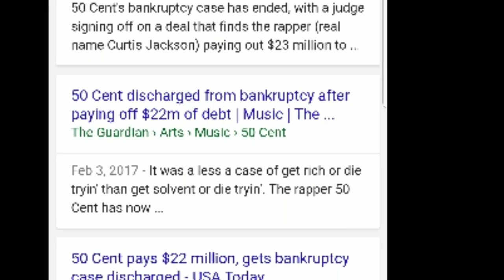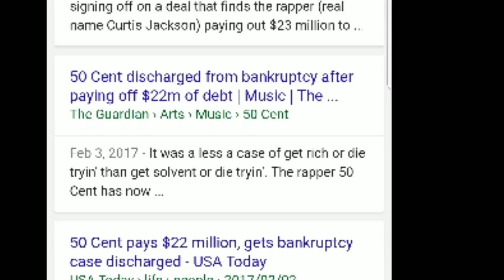50 CENT DISSES FLOYD MAYWEATHER AND TALKS ABOUT FLOYDS TAX ISSUES